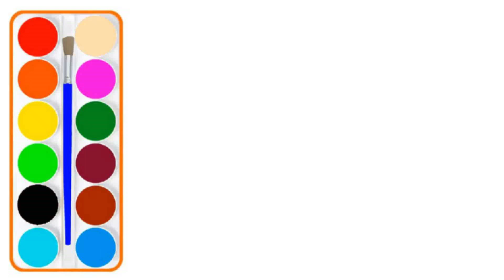Upin ipin terbaru dulu dan sekarang | Upin dan ipin episode baru | Menggambar dan mewarnai